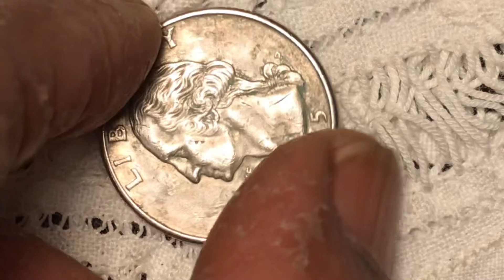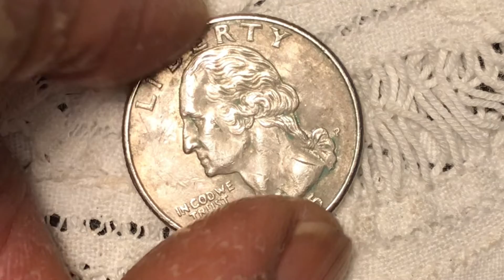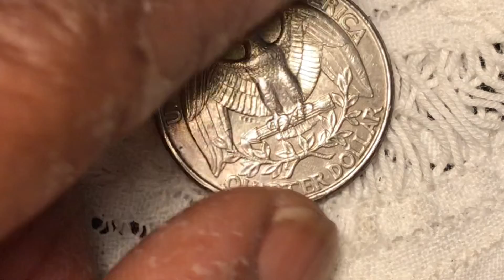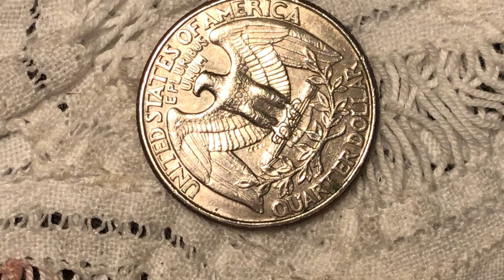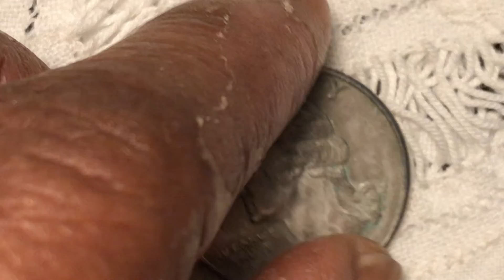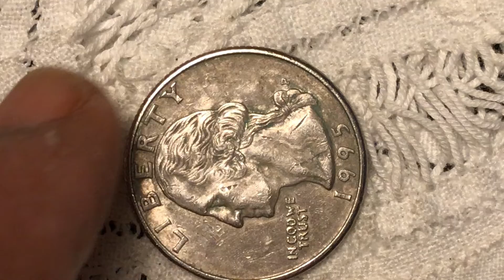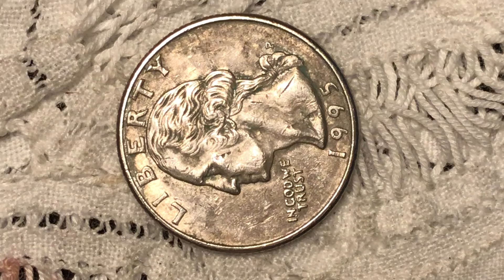Washington1995 with multiple errors every where mint mark P worth money Washington face full of scar